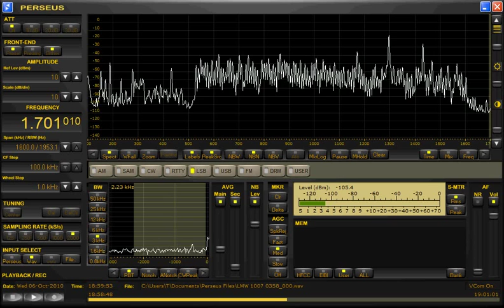1701AkHz 1006 1858UTC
ANT:WSML tith 2-parallel crossed loops 6mH